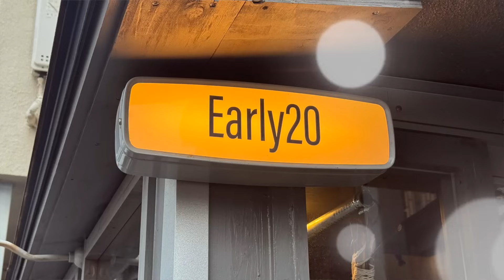【下北沢】行きつけの古着屋『Early20』でいい感じの一着を購入‼︎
渡部が通ってる下北沢の古着屋”Early20”さんで買い物してきました‼︎

◆Early20◆
住所：〒155-0031 東京都世田谷区北沢2丁目35−5